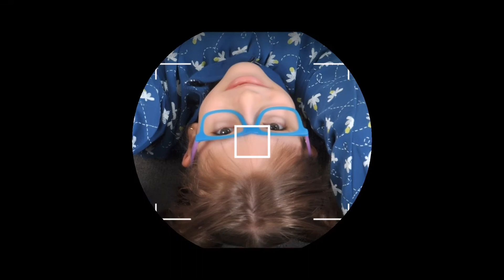Photography children’s glasses.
تصوير نظارات الاطفال